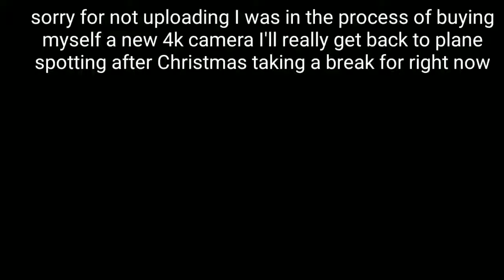Sorry for not uploading